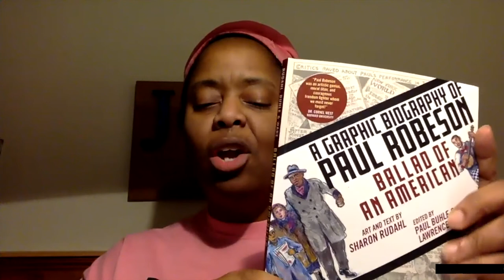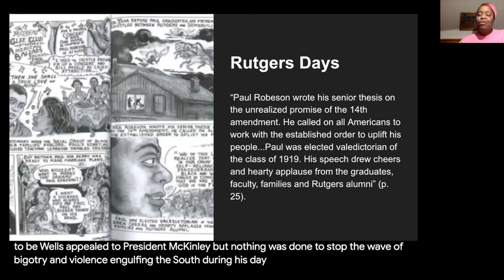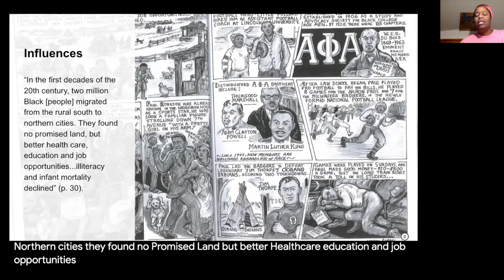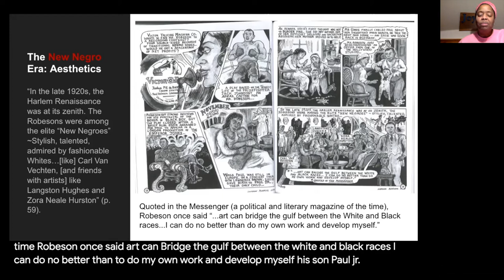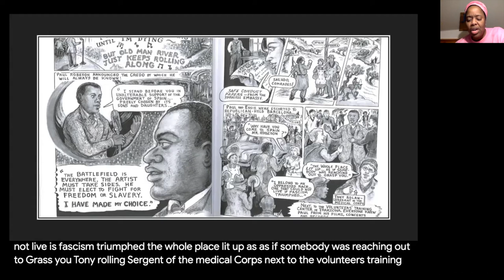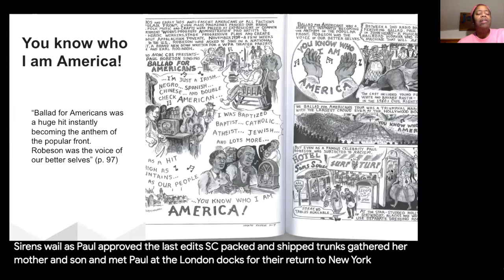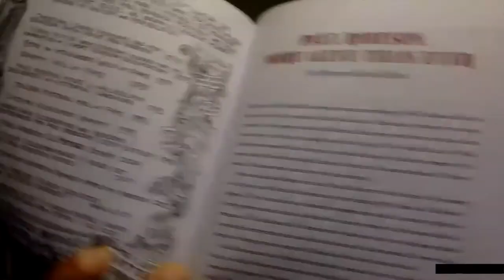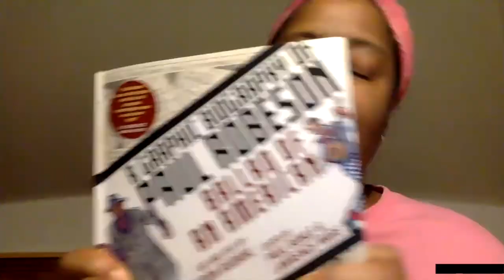Read Aloud: "Ballad of an American: A Graphic Biography of Paul Robeson" by Sharon Rudahl.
Guest reader Dr. Joy Barnes-Johnson of Princeton High School presents an abridged reading of "Ballad of an American: A Graphic Biography of Paul Robeson" by Sharon Rudahl for students in ninth grade and up.

This video is available for a limited time.